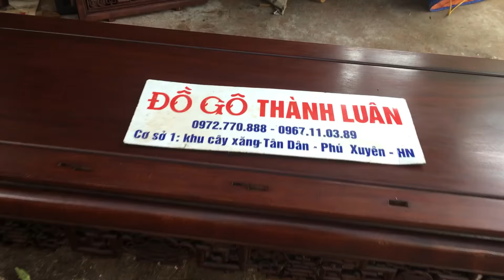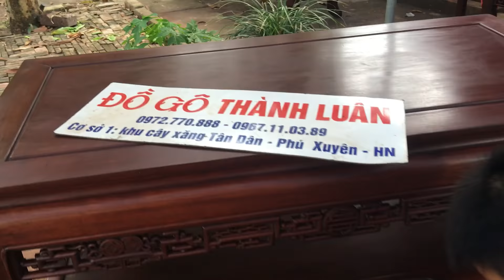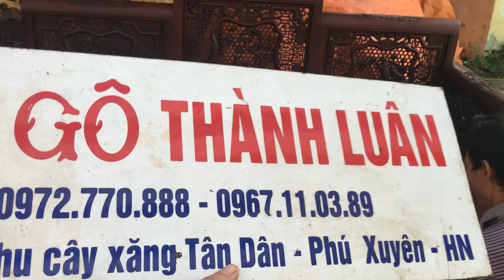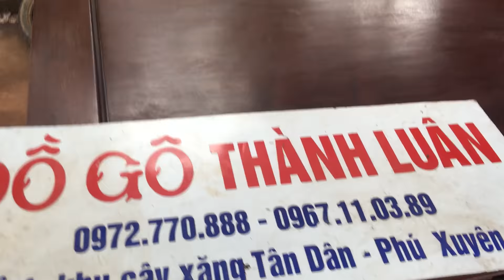Đánh xi theo nối cổ truyền bộ trường kỷ Huế tam cấp gỗ gụ. A.Hưng Ứng Hoà.5-10-2016